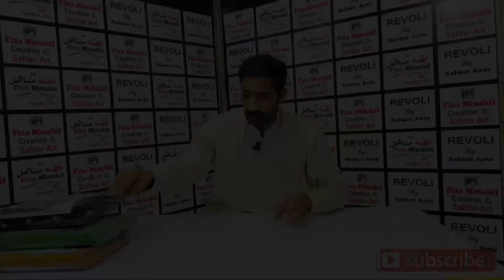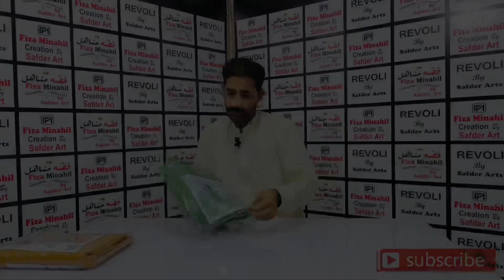Fancy Luxury Linen with Handmade gala by Fiza minahil Part#1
Luxury Linen
Embroidered shirt
Handmade Gala
Bamber Embroidered Dupata